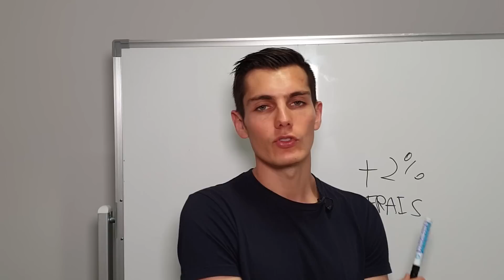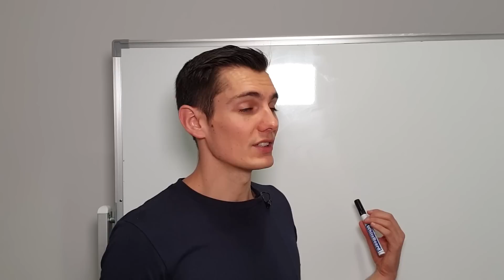Faut il vendre son assurance vie maintenant ?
Est-ce qu'il faut se défaire de son Assurance -Vie dans un contexte de crise?

C'est une question délicate qui comporte son niveau de risque.
Mais la liberté financière ne s’atteint pas sans un degré minimum d'incertitude.

Ceci étant dit, si le doute t'envahit, ce qui est compréhensible, je te dis ce que j'en pense.
Je rappelle toute fois que ça doit être une décision personnelle sur base de ton profil et de ta situation personnelle.

Pour commencer: Quelles questions il faut se poser pour prendre une décision réfléchie?
Sur quoi s'appuyer pour y répondre? Quels sont les enjeux? L'important c'est de poser les actions sereinement.

Après, je te donne aussi quelques bonnes raisons de la vendre pour autant que ce soit pour réinvestir dans d'autres types de produits voire diversifier.

Je suis curieux de connaître ton choix en commentaire. Si tu décides d'aller plus loin sur la question, je t'invite à t'inscrire au prochain atelier gratuit en cliquant sur le lien ci-dessous.

📙 Mon livre gratuit: "Le secret pour gérer son argent comme un millionnaire"